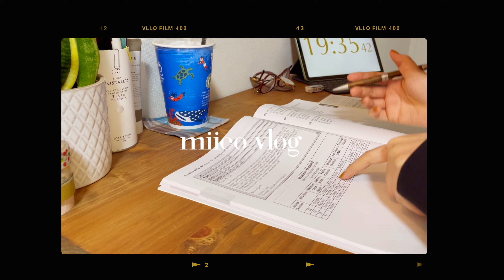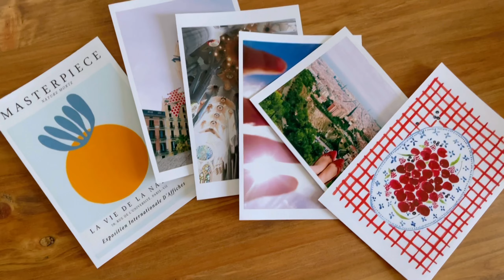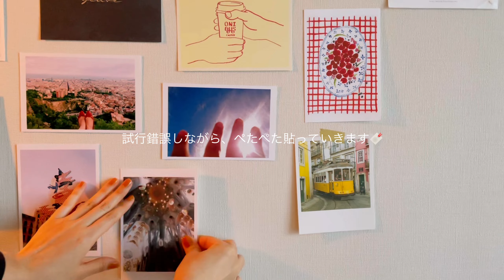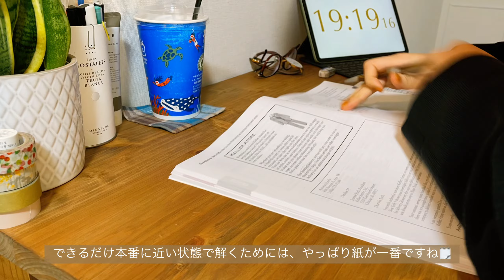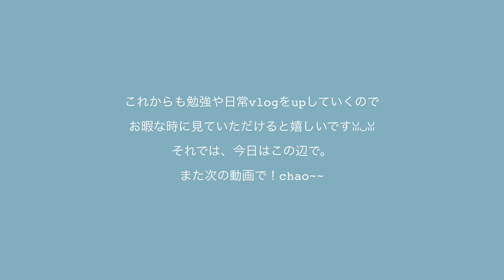study vlog | TOEIC試験前〜当日まで📖 | 社会人 | room decoration 🌼🏷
こんにちは、

今回はTOEIC試験前〜当日までの日常を
vlogにまとめてみました。
まずは、試験お疲れ様でした！：）
仕事終わりや休日など隙間時間も含めて
頑張ってたのですが、本番は手応えゼロでした😭涙

でも今年に入ってから、
何か目標に向けて頑張る習慣ができたので
それだけでも十分成長できたなと思ってます🌼

お部屋をデコレーションしてみたり、
休日は美味しいものを食べたり、
何気ない日常だけど、自分にとって大切な3月になりました♩

みなさんは今月いかがでしたか？
よかったらコメント待ってます⁎ᵕᴗᵕ⁎